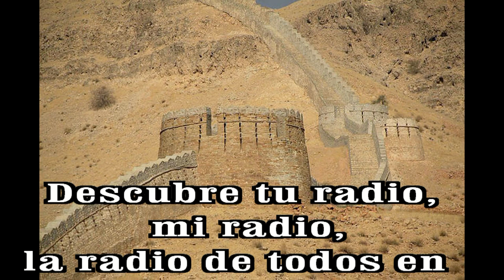GOTITAS DEL ESPIRITU SANTO AÑO 3 NUMERO 65 18 OCTUBRE